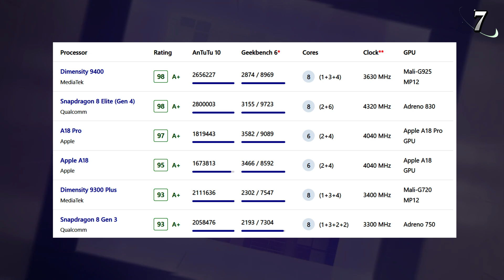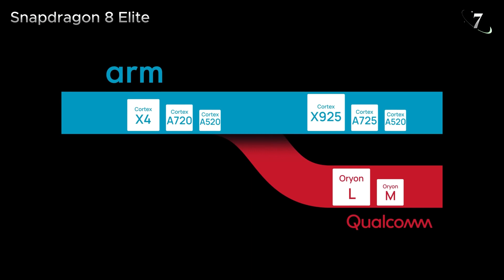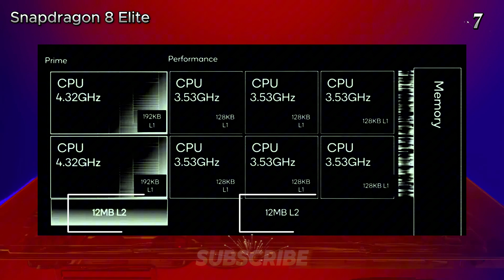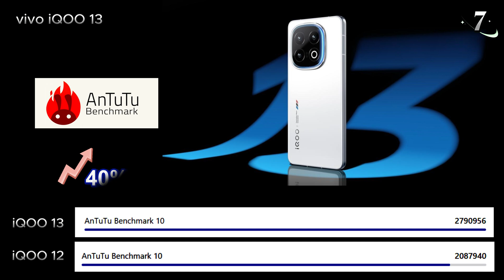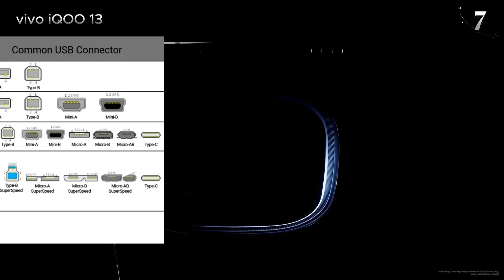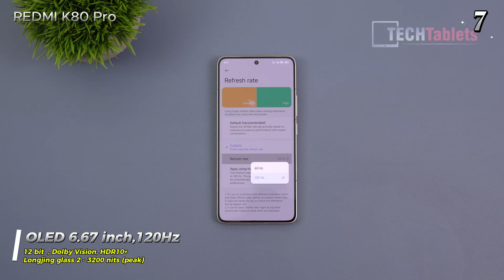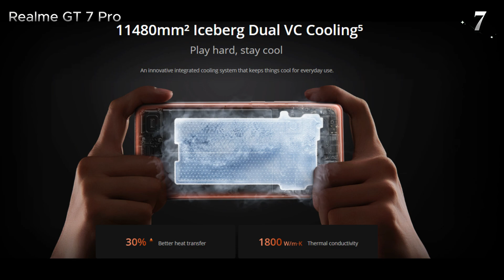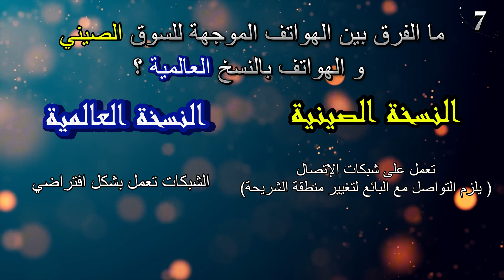افضل الهواتف في العالم 2025 | أرخص الهواتف بمعالج Snapdragon 8 Elite بسعر يبدأ من 520 دولار 💥✅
لو كنت تبحث عن أرخص الهواتف التي تعمل بمعالج سناب دراجون 8 الجيل 4 فهذا الفيديو سأعرض لك أقوى و أرخص الهواتف التي تعمل بهذا المعالج مع أسعارها العالمية بالدولار و عرض لأبرز المواصفات و المميزات و العيوب
لمحة عن هذا المعالج :
 مواصفات ومميزات معالج Snapdragon 8 Elite
يتميز المعالج الجديد بمعمارية Qualcomm Oryon CPU، مع وجود نواتين رئيسيتين تعملان بتردد 4.32 جيجاهرتز، مما يحقق تحسينات تصل إلى 45% في الأداء الفردي والجماعي. بينما تعمل باقي النوى الستة بتردد 3.53 جيجاهرتز، مدعوم بذاكرة تخزين مؤقتة تبلغ 24 ميجابايت.

يعد سناب دراجون 8 ايليت أول معالج من الشركة مبني على عملية تصنيع بدقة 3 نانومتر، باستخدام تقنية TSMC’s N3E. الشريحة توفر استهلاكًا للطاقة أقل بنسبة 44% لوحدة المعالجة المركزية و40% لوحدة معالجة الرسوميات، بالإضافة إلى تعزيز الكفاءة العامة بنسبة 27%.
كما يمتاز المعالج بتحسينات ملحوظة في أداء وحدة معالجة الرسوميات، حيث توفر زيادة قدرها 40% في الأداء و35% في تتبع الأشعة، بفضل معمارية جديدة وذاكرة GMEM. هذه التحديثات مدعومة بتوافق مع محركات الألعاب المتقدمة مثل Unreal Engine وNandTime وChaos Engine.

تم تحسين أداء الذكاء الاصطناعي للمعالج أيضًا، حيث أصبحت وحدة المعالجة العصبية أسرع بنسبة 45%، مع وجود مسرع فيكتور سداسي النوى ومسرع سكالر ثماني النوى، مما يمكن للمعالج من القيام بمهام ذكاء اصطناعي متقدمة، بما في ذلك تحرير الصور بالاعتماد على الذكاء الاصطناعي.

تشمل التحسينات الأخرى نظام معالجة الصور (ISP) الذي أصبح أفضل بنسبة 33%، بالإضافة إلى تحسينات في الكاميرا. يدعم المعالج ذاكرة LPDDR5X مزدوجة القناة بسرعة 5300 ميجاهرتز، أي أسرع بنحو 10% مقارنةً بذاكرة 4800 ميجاهرتز في Snapdragon 8 Gen 3.
ما بالنسبة للاتصالات، فيقدم المعالج الجديد مودم Snapdragon X80 ودعم 5G Advanced. كما يحتوي على تقنية Wi-Fi 7 المحسّنة بالذكاء الاصطناعي عبر Qualcomm FastConnect 7900، مع دمج تقنية النطاق العريض في المعالج نفسه.

من المتوقع أن تطلق Qualcomm إصدارًا مفرط السرعة من سناب دراجون 8 اليت في يناير المقبل، بالتزامن مع سلسلة Galaxy S25 من سامسونج. يُتوقع أن يرتفع تردد الساعة بنحو 1.5 جيجاهرتز، ليصل إلى حوالي 4.47 جيجاهرتز.
لهواتف القادمة مع معالج Qualcomm Snapdragon 8 Elite
ستدعم مجموعة من الهواتف الرائدة القادمة معالج Snapdragon 8 Elite، ومن المتوقع أن يتم الكشف عن معظمها الأسبوع المقبل في الصين، مع بدء الإطلاق العالمي الشهر المقبل. إليك قائمة بجميع الهواتف المرتقبة التي ستعمل بمعالج Snapdragon 8 Elite:

OnePlus 13
iQOO 13
Xiaomi 15
Xiaomi 15 Pro
سلسلة Samsung Galaxy S25
تشمل الهواتف الذكية الأخرى التي ستعمل بمعالج Snapdragon 8 Elite كل من vivo X200 Ultra، Xiaomi 15 Ultra، OPPO Find X8 Ultra، Galaxy Z Fold7، Galaxy Z Flip7، بالإضافة إلى بعض الهواتف القابلة للطي الأخرى في 2025.
ــــــــــــــــــــــــــــــــــــــــــــــــــــــــــــــــــــــــــــــــــــــــــــــــــــــــــــــــــــــــــــــــ
ــــــــــــــــــــــــــــــــــــــــــــــــــــــــــــــــــــــــــــــــــــــــــــــــــــــــــــــــــــــــــــــــــــــ
ــــــــــــــــــــــــــــــــــــــــــــــــــــــــــــــــــــــــــــــــــــــــــــــــــــــــــــــــــــــــــــــــــــــ
محتوى القناة Khaled Tech و العناوين الرئيسية :

قناتنا متخصصة بمراجعة الهواتف الذكية نهتم بتقديم مراجعات شاملة ومفصلة لأحدث الهواتف الذكية المتاحة في السوق. تتميز هذه القناة بتوفير معلومات شاملة عن المواصفات التقنية للهواتف ومميزاتها وعيوبها وتقييمها بشكل عادل وموضوعي مع اسعار الهواتف العالمية .
ـــــــــــــــــــــــــــــــــــــــــــــــــــــــــــــــــــــــــــــــــــــــــــــــــــــــــــــــــــــــــــــــــــــــــــــــــــــــــــــــــــــــــــــــــــــــــــــــــــــــ
تهتم القناة أيضًا بتوفير مقارنات بين الهواتف المختلفة لمساعدة المستخدمين في اختيار الهاتف الذكي المناسب والملائم لاحتياجاتهم. كما نقدم في القناة نصائح وحيل للمستخدمين للحصول على أفضل استخدام من الهواتف الذكية.

يتميز المحتوى في القناة بالجودة العالية والتحديث المستمر لأحدث الهواتف والتقنيات الحديثة، وتستخدم القناة الصور والفيديوهات والشرح التفصيلي لمساعدة المستخدمين على فهم المحتوى بشكل أفضل.

بشكل عام، تعتبر قناتنا متخصصة بمراجعة الهواتف الذكية مصدرًا موثوقًا للمستخدمين الذين يرغبون في الحصول على معلومات مفصلة عن الهواتف الذكية وتحديد الهاتف المناسب لاحتياجاتهم وميزانياتهم.